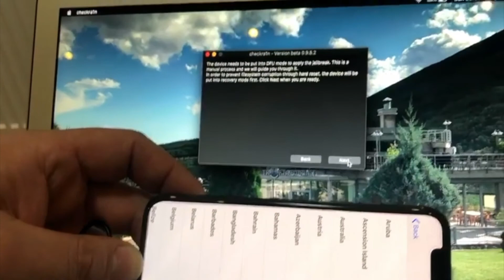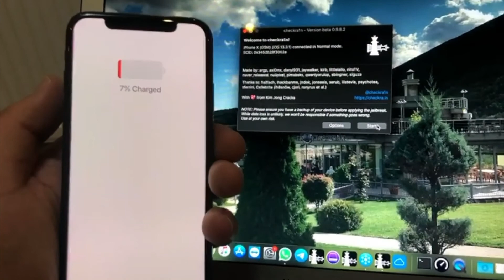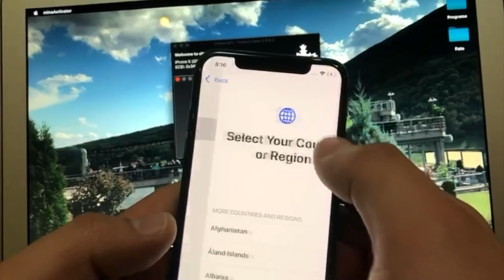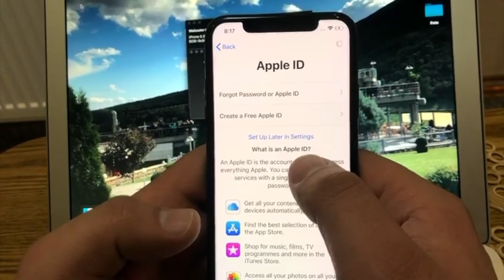iCloud Bypass with sim carrier iPhone 5S to iPhone X, Everything worked.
Bypass icloud and sim carrier from iphone 5S, 6, 6 Plus, 6S, 7, 7 plus, 8, 8 plus, X . With this metode you can work any iphone clean lost and erased. You need contact admin by whatsapp We can talk at chat or another social chat.